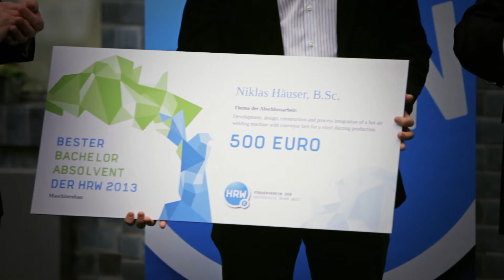HRW Absolventenfeier 2013